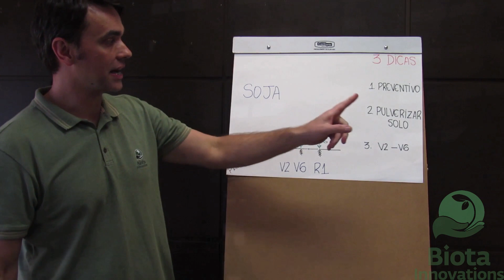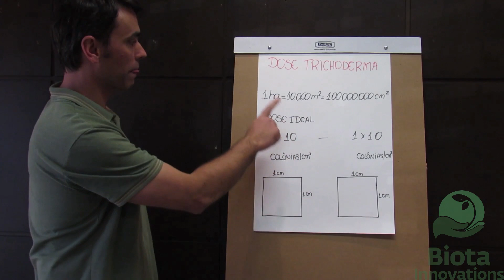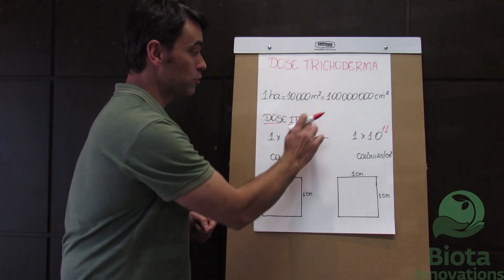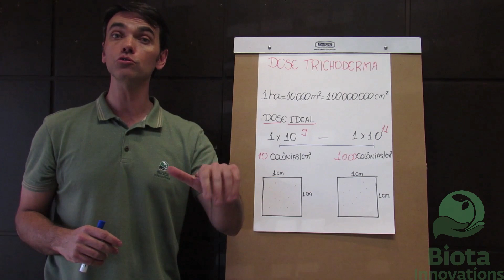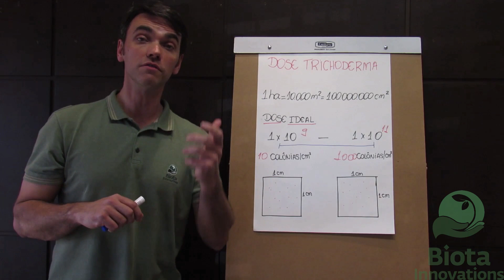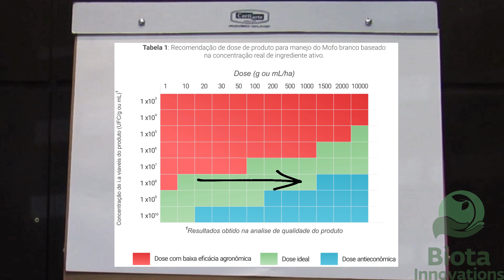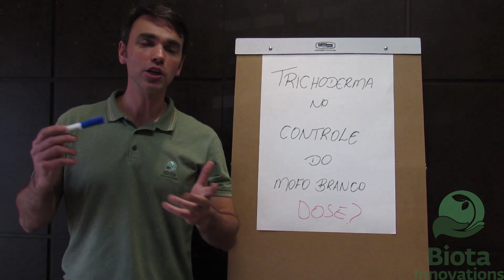Qual dose de Trichoderma usar no controle do Mofo Branco? | Biota Ajuda aí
Como eu uso produtos à base de Trichoderma no controle de Mofo Branco? Qual dose devo aplicar?

Na série de vídeos Biota Ajuda aí, a Biota Innovations responde as suas perguntas sobre Controle Biológico.